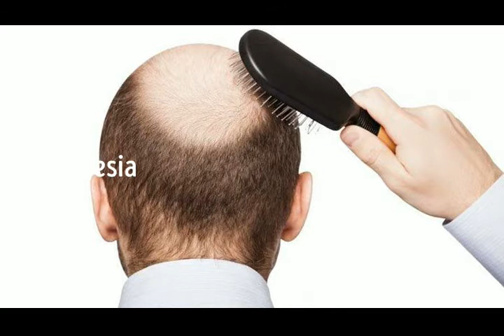Botak? Pakai Rimpang Jahe Rambut Akan Kembali Tumbuh; CARAnesia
Mengatasi Kebotakan Anda bisa menggunakan perpaduan rimpang-rimpangan seperti Jahe, Kunyit dan Kencur.
Hangatnya jahe dapat meluruhkan lemak yang menumpuk dikulit kepala.
Kunyit sebagai pembasmi kuman / bakteri penyebab ketombe dan masalah kulitkepala lainnya.
Kencur dapat meluruhkan dan membuang kotoran dan lemak yang menyumbat pori-pori dikulit kepala. Selain itu, kencur juga menyejukkan kepala Anda.

Silakan gunakan 1, 2 atau ketiga rimpang tersebut secara bersamaan untuk mendapatkan hasil maksimal dalam mengatasi kebotakan.

Salam